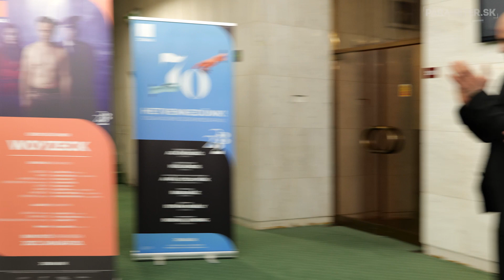Eduard Heger magyarul nézte végig a Woyzeck premierjét Komáromi Jókai Színházban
Eduard Heger szlovák miniszterelnök is részt vett a Woyzeck című előadás bemutatóján a Komáromi Jókai Színházban 2023. január 30-án.

A kormányfő a feleségével, Lucia Hegerovával jelent meg a vetkőzéstől és vértől sem mentes, lebilincselő és elgondolkodtató színmű bemutatóján. A darab természetesen magyar nyelven játszódik, de a szlovák nézőknek ez sem okozott gondot, hiszen az előadást szlovák felirattal is ellátták.